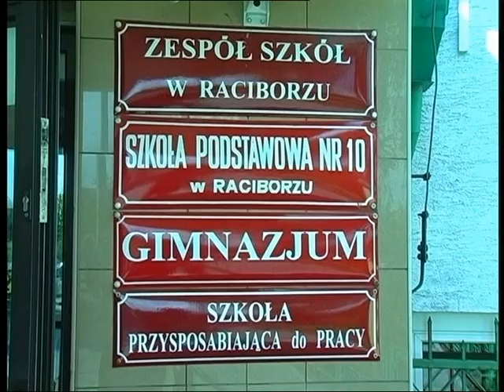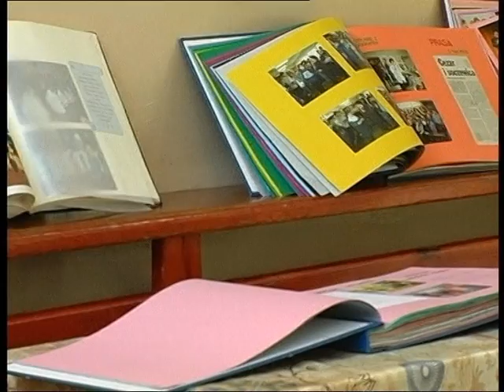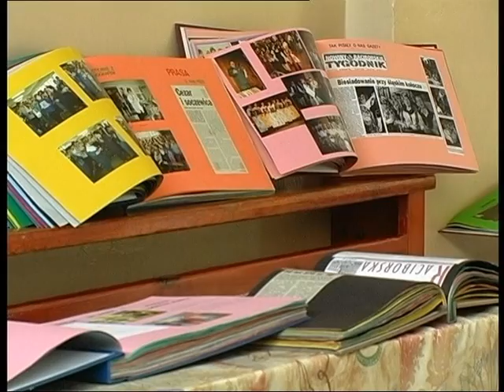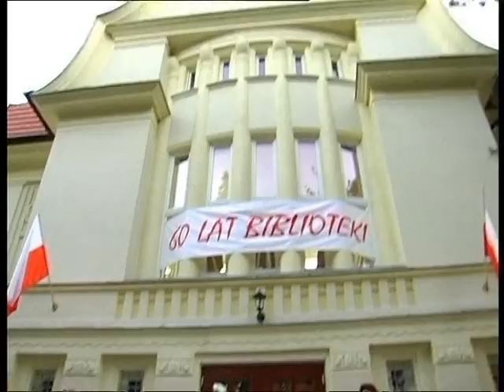Racibórz 08.05.2008 Spotkanie z Anną Dymną, 53 r. Raciborza do granic Polski, dzień otwarty w ZSS